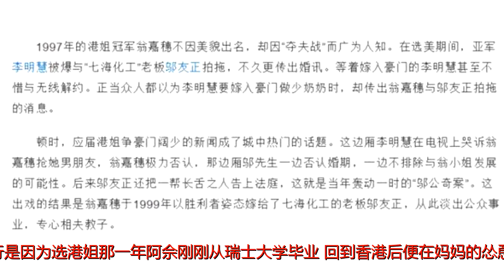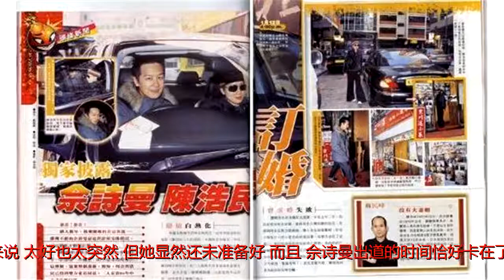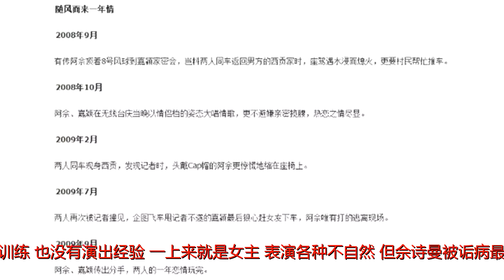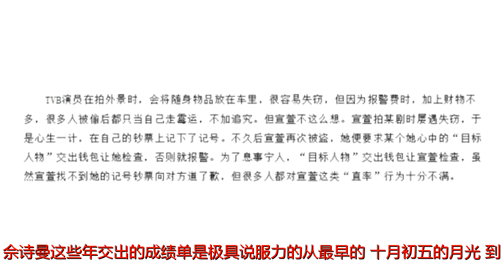瘦出翘臀A4腰还狂买豪宅？不敢相信这是42岁的佘诗曼…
原标题：瘦出翘臀A4腰还狂买豪宅？不敢相信这是42岁的佘诗曼…

海豹君最近在追《溏心风暴3》，内容还是豪门家庭的那些狗血恩怨，但感觉却变了味道

TVB新一批当家花旦们的表现更是乏善可陈，让人不得不开始怀念港剧全盛期的黄金阵容，今天海豹君就想跟报友说说TVB黄金时代的最后一位当家花旦——佘诗曼。

说实话，作为一枚看着TVB剧长大的电视儿童，海豹君早期是很不喜欢佘诗曼的，这跟她以前“姣精”的头衔与成名环境有关。

佘诗曼跟很多TVB的知名花旦一样入行是因为选港姐

那一年阿佘刚刚从瑞士大学毕业，回到香港后便在妈妈的怂恿下参加了1997年度的香港小姐选美。

其实在那届参赛者中，不管论颜值还是看气质，佘诗曼都不是很出众，当时基本没人看好她，但那年恰逢香港回归，TVB专设了一个“唐宋元明清等六大朝代主题”环节，阿佘抓住了机会脱颖而出，最终晋级五强，并夺得了季军。

比赛结束后，佘诗曼就拿到了做女主的机会，运气可以说是好到炸裂。不过根据传说，佘诗曼当时能上位似乎也是撞了大运的，因为按照惯例，TVB每年都会从港姐选手中挑一两个重点培养

而那年TVB最初选中的是冠军翁嘉穗和亚军李明慧

但这两位女子不知道是中邪了还是脑壳坏掉了，居然闹出了二女抢一男的撕X大戏，还没红就负面缠身，这样的花旦谁敢捧？于是，TVB便将所有的资源转给了佘诗曼。

这个机会对佘诗曼来说，太好也太突然，但她显然还未准备好。而且，佘诗曼出道的时间恰好卡在了TVB的花旦繁盛期。那时，郭可盈、蔡少芬、宣萱、陈慧珊、张可颐正抢得头破血流，根本没有多余的位置留给新花旦

再加上当时的主流审美，更偏向睿智、纤瘦、成熟的独立女性形象

但佘诗曼却是圆嘟嘟、娇滴滴的，她又没接受过表演训练，也没有演出经验，一上来就是女主，表演各种不自然，但佘诗曼被诟病最多的还是发音，香港观众的评论特别精准，说她是“鸡仔声”，嗲生嗲气的，十分做作。

在宣萱、陈慧珊这些大花旦的衬托下，佘诗曼的表演就显得更稚嫩了，这种对比，在《刑事侦辑档案4》中被放到了最大。

除了演技备受质疑外，佘诗曼拍剧常常跟男主传绯闻也是消耗她好感度的原因，港媒甚至戏称她为“姣精”、“TVB发电机”，坊间传闻跟她对戏的男主角都逃不过她的“嗲功”。

但实际上，佘诗曼入行近二十年，媒体或者路人拿得出实锤的恋情，只有陈浩民与郑嘉颖两段

佘诗曼跟陈浩民是2002年拍电影《飘忽男女》擦出爱火花的

06年，佘诗曼在《志云饭局》上亲口承认了这段情

她跟陈浩民早期是地下情，但后来被媒体曝光之后感觉就豁出去了

更弄出了生日会上亲吻半分钟的新闻，港媒还曝光了一段疑似两人激情对话的录音，不过真假难定

04年的时候，两人传出了婚讯，但后来就不了了之了

据传，TVB高层当时很反感两人拍拖拍得这么高调，于是约见了阿佘，以视后为交换让她与陈浩民分手，但这纯属小道消息，真假难辨啊！

陈浩民之后，佘诗曼还跟丁字高、马德钟、吴卓羲传出过绯闻，不过都没有实锤，可信度不高 (下图为《凤凰四重奏》宣传活动上，马德钟与佘诗曼隔膜Kiss)

直到08年拍完《法证先锋2》，郑嘉颖出现了

有人总结过两人恋情大约是这样一条时间线

因为当时郑嘉颖已跟正牌女友谈了5年恋爱，这段未经当事人承认的恋情让两人的人气遭受了严重打击也让佘诗曼“姣精”的形象更加深入人心

好在私生活拖后腿，还有日渐纯属的业务水平可以帮衬，佘诗曼这些年交出的成绩单是极具说服力的

从最早的《十月初五的月光》

到《金枝欲孽》

《火舞黄沙》

最后是《使徒行者》，哪一部不是经典？

期间，她更两次拿下了双料视后

从众人吐槽到实力花旦，佘诗曼能扭转舆论就算不是完全靠实力，也绝非颜值或者“嗲功”！那她凭什么呢？

首先呢，跟早期软、嗲的形象不同，佘诗曼骨子里是个特别独立，也很好强的人

佘诗曼是在单亲家庭中长大的。她5岁的时候，父亲就在交通意外中丧生了。

妈妈那时候挺着大肚子，弟弟还没有生出来，阿佘看见妈妈不停地哭，便对妈妈说：“妈妈不哭，我陪你睡吧。”从此，佘诗曼陪着妈妈睡了十多年直到去瑞士求学。这样的家庭背景与经历，让她比同龄人更早熟也更圆滑，并有着非一般的忍耐力。

所以她早年拍戏，即使被性情暴躁的导演用剧本砸脸、当街爆粗，也能不哭不闹，继续乖乖拍戏。认准了演员这条路，顶着骂声，死磕着也要走下去，并且越走越顺，越走越高

其次呢，她够勤奋、够搏命、也够敬业

在香港，TVB是个“吃人”的电视台，旗下签约艺人是出了名的工作强度大但收钱少，通宵赶戏，同时开两班的情况是常有的事。从98年入行至今，阿佘拍了43部电视剧+10部电影，是名副其实的高产女王。

最忙的时候，她试过五天四夜没睡正常觉，多的时候一年能拍200+集的戏(不注水那种啊)，试问有几个流量小花能做到？

早年观众嫌弃她“鸡仔声”，她就每天坚持在家朗读报纸半小时

拍《火舞黄沙》的时候，她背着小孩拍戏不小心摔倒了，但为了保护小孩，她选择90度正面倒地以致下巴受伤，却坚持带伤上阵，挺到杀青，导致现在下巴都留有伤疤

而且剧中很多高危动作戏，她也都在导演的指示下自行完成了，同剧演员都抢着赞她强

拍《使徒行者》时，她也是尽可能的亲身上阵，却因为一场飞车戏而让颈椎受伤，并引发旧患。当时，她的手部甚至出现了麻痹的感觉，医生让她最好休息半年，但是为了不影响拍摄她还是坚持了下来。

第三，佘诗曼情商高，懂得审视夺度，借力打力

TVB艺员众多，是个是非地，花旦小生之间勾心斗角是家常便饭，他们家难搞的当家花旦一数一堆，而最大的刺头就是宣萱、张可颐

但佘诗曼不同，她出道这么多年，几乎很少传出耍大牌，或者与其他花旦不合的新闻，就算她后来离开TVB，也是好聚好散，至今三色台都还把她当做“亲生女”看待，这种情况是非常少见的

在人际关系方面，香港知名娱记查小欣曾经这样评价佘诗曼，她说：“佘诗曼是继郑裕玲后机品(回复手机留言效率)最好的艺人。每次留言给她，她即便忙得不能亲自回复，也一定吩咐助手来电。有时刚从难得的数小时睡眠醒来，她也一定会在第一时间回电，这种行为堪称圈中罕有。”

可以说，阿佘是个很拎得清的人，她坚守着今日留一线他日好相见的处事原则，所以才很少得罪人，并能看清现实因地制宜，选对进与退的时机

阿佘一直不是那种零负面的完美型演员，但她活得很独立且坚定，在娱乐圈，她其实可以靠脸靠男人，就可以过上丰衣足食无忧无虑的日子，她却偏偏选择在骂声中逆行，打下属于自己的一片天，早早便完成了养家养老妈的心愿，成了坐拥上亿身价的“楼神”！

现年42岁的佘诗曼，开了自己的工作室，不再做拼命三娘变得更自由，人气与影响力早已不复当年，但状态却越来越好，整个人容光焕发的，身材也好到炸裂，4A的腰、娇俏的臀，美过很多20岁小花。

各位仙女们~是不是也很羡慕嫉妒恨呢？

正在点头的你，赶紧点个赞吧！